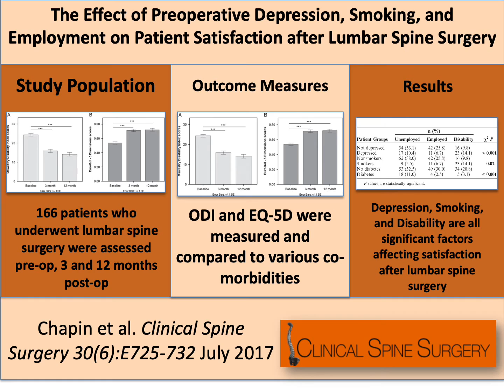The Effect of Preoperative Depression, Smoking, and Employment on Satisfaction after Spine Surgery